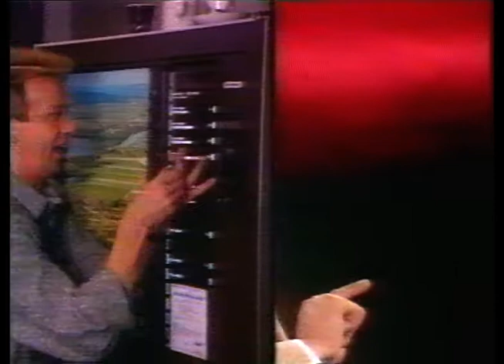TV2 Trailers + Hallåa (SVT 1986-12-19)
Från 19e december 1986.